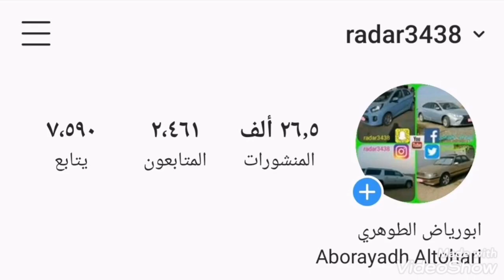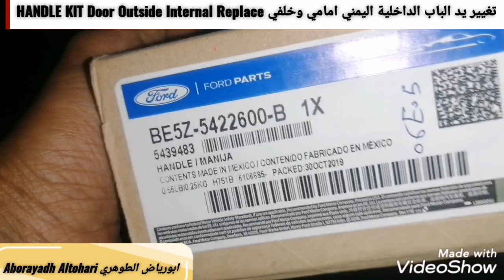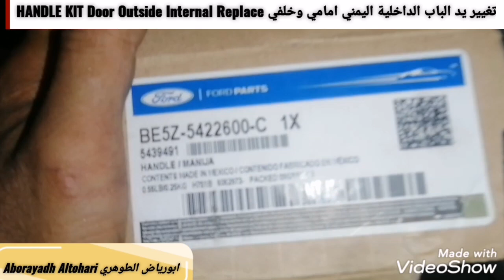تغيير يد الباب الداخلية اليمني امامي وخلفي HANDLE KIT Door Outside Internal Replace فوجن Fusion 2012